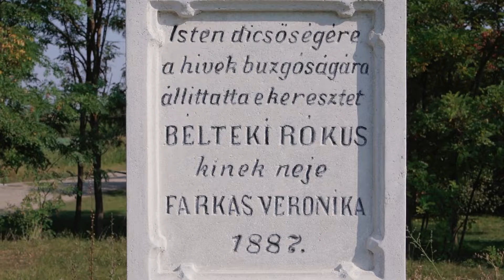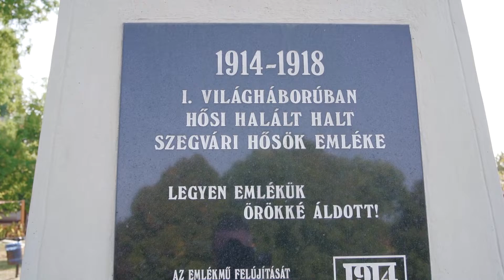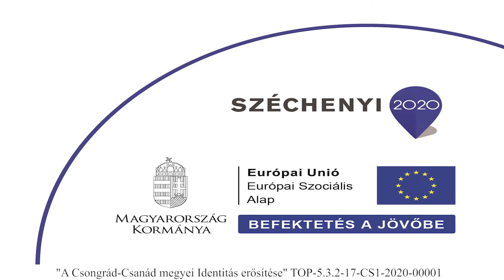Szegvár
"SZEGVÁR: Magyar falu Csongrád Várm. földes Ura Gr. Károlyi Uraság, lakosai katolikusok, fekszik Kurtza vize partyán, a’ Tiszához 1/2, Szenteshez 1, Szegedhez 5 mértföldnyire. Díszesíti a’ szép Vármegyeháza, földgye fekete, és jól termő, fája határjában nintsen, de igen számos marhákat nevelnek, gabonája, nádgya, hala, szárnyas vadgyai bőven vannak; az Uraságnak serháza is van benne, szőleje kevés. Békerítik áradások idején e’ helységet n. ny. Kurcza vize, é. Kontratava, dél. Korágytava; Lándon nevű tava hallal bővelkedik; piatzok Ketskeméten, és Pesten van."
(Vályi András: Magyar országnak leírása, 1796–1799)

Szegvár nagyközség Csongrád-Csanád megye Szentesi járásában, a Kurca és a Kórógy-ér összefolyásánál. A megye második legnagyobb községe.Szegvár Csongrád megyében, annak tiszántúli részén található, a Tiszától mintegy 5 kilométer távolságra. A Kurca és a Kórógy-ér találkozásánál fekszik. A legközelebbi települések a tőle délre található Mindszent (7 km) és a tőle északra fekvő Szentes (8 km) A megyeszékhelytől, Szegedtől légvonalban 35–40 km-re fekszik.

A magyar honfoglaláskor már lakott hely lehetett, mert a feltárt itteni pogány temető, víz mellett a primitív emberi közösségben itt élő szláv és vegyes ajkú lakosság szokásainak megfelelő volt. Ugyanezek a megállapítások érvényesek a megtelepedett magyarság életére is. Fekvésénél fogva ősi halászfalu volt. Első birtokosai a fejedelmi család, akiknek birtoka a tatárjárásig. Kisebb falu a jellege, melynek belső életéről semmi nyom sincs, kezdetleges körülmények között élő népessége a tatárok pusztításai elől elmenekült.

Szegvár egészen 1883-ig vármegyeszékhely volt, ekkor Szentes vette át szerepét. 1872-ben nagyközség lett, ekkor már 5600-an lakták.